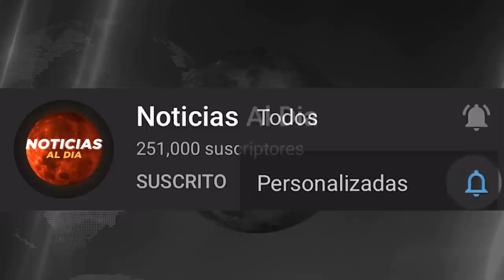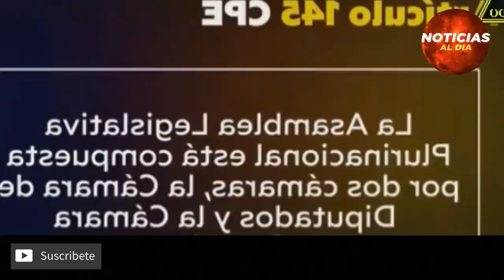BOLIVIA HOY NOTICIAS 14 DE FEBRERO 2022, DURO JEANINE AÑEZ ULTIMA HORA URGENTE SEGUROS HOY